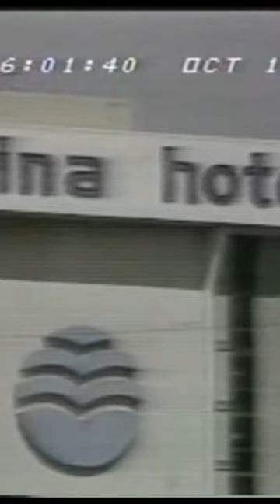Organized Crime casino Skimming Scandal Revealed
Retired Intelligence Detective Gary Jenkins brings you the best in mob history with his unique perception of the mafia.